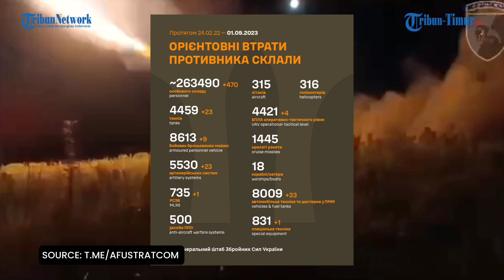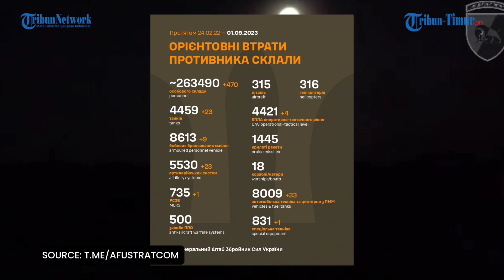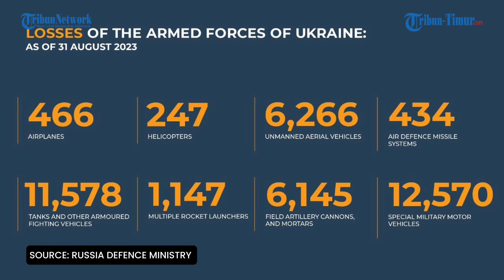🔴 YANG KITA KETAHUI SEJAUH INI SOAL KERUGIAN PERANG UKRAINA VS RUSIA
TRIBUN-TIMUR.COM - Angkatan Bersenjata Ukraina melaporkan 1 September bahwa Rusia total kehilangan 263.490 tentara di Ukraina sejak awal invasi skala penuh pada 24 Februari 2022.

 Jumlah ini termasuk 470 korban yang diderita pasukan Rusia dalam 24 jam terakhir.

 Menurut laporan Komunikasi Strategis Kantor Panglima Angkatan Bersenjata Ukraina, Rusia juga total kehilangan 4.459 tank, 8.613 kendaraan tempur lapis baja, 5.530 sistem artileri, 735 sistem peluncuran roket ganda, 500 sistem pertahanan udara,  Pesawat terbang 315 unit, helikopter 316 unit, dron 4.421 unit, kapal 18 unit, kendaraan dan tangki bahan bakar 8.009 unit, serta peralatan khusus 831 unit.

 Letnan Jenderal Igor Konashenkov Juru Bicara Kementerian Pertahanan Federasi Rusia mengatakan, angkatan bersenjata Ukraina Total kehilangan 466 pesawat dan 247 helikopter, 6.266 kendaraan udara tak berawak, 434 sistem rudal pertahanan udara, 11.578 tank dan kendaraan tempur lapis baja lainnya.

 Juga 1.147 kendaraan tempur yang dilengkapi MRLS, 6.145 meriam dan mortir artileri lapangan, serta 12.570 unit peralatan militer khusus telah dihancurkan selama operasi militer khusus.